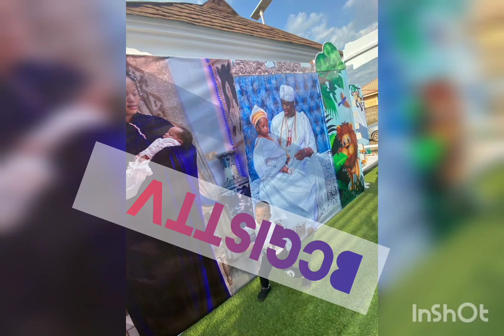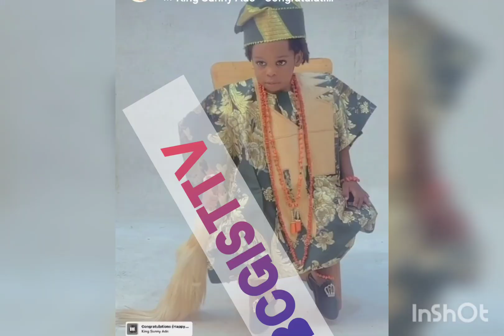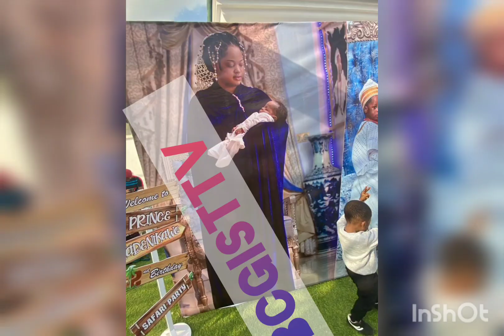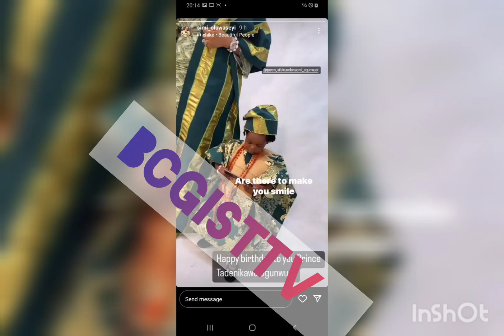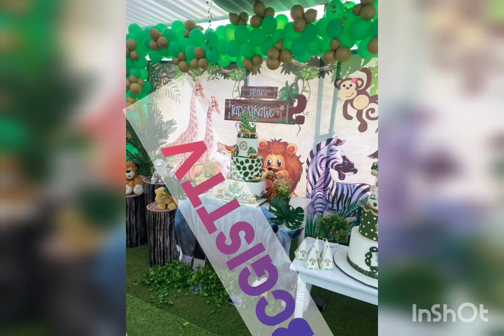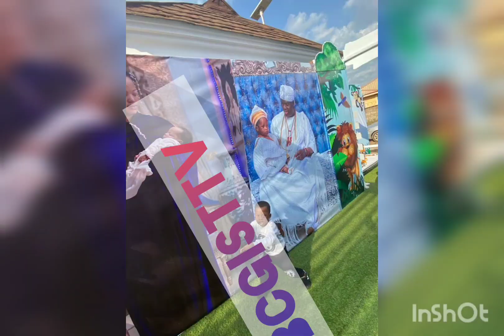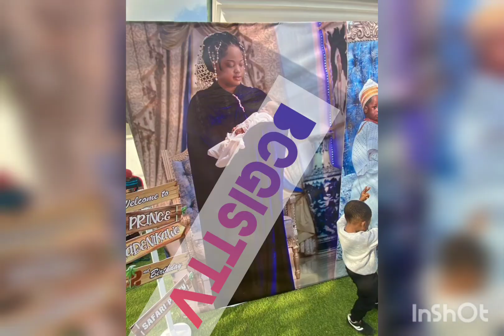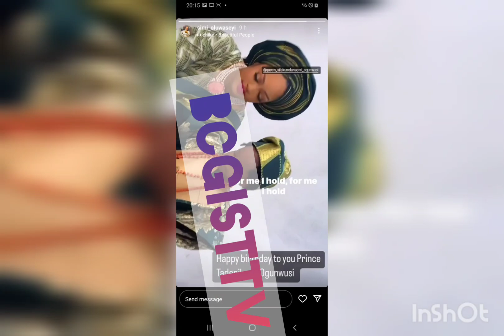OONI OF IFE SING FOR THE PRINCE AND OLORIS CALL QUEEN NAOMI TO WISH HIM BIRTHDAY WISHES